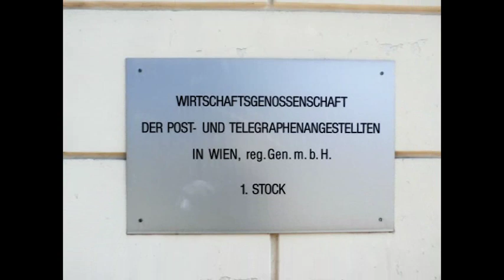Lost place - Postamt 1204 Wien, Nordwestbahnstraße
Das Postamt 1204 in der Nordwestbahnstraße ist ersatzlos zugesperrt worden.